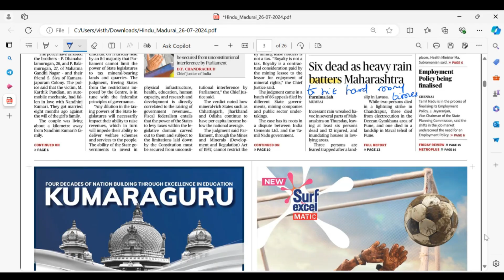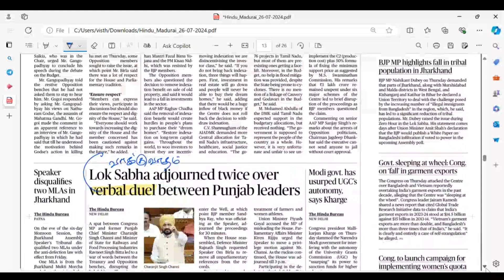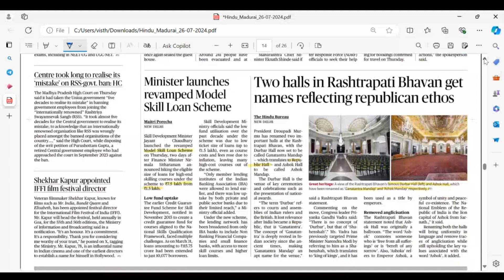The Hindu News (in Tamil)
In this video I have tried to help you with CA and Vocabulary.

Vistharah Institute of Banking